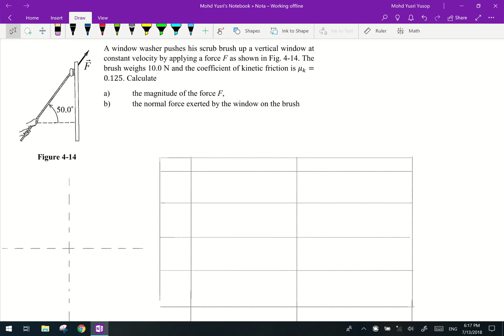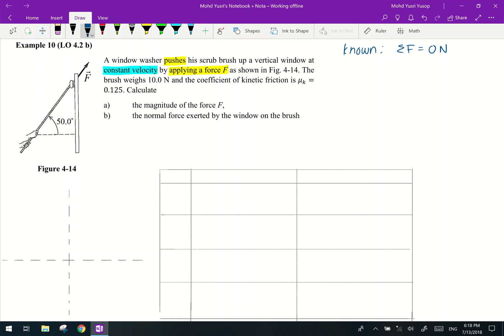#53 Chapter 4 Example 10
LO 4.2 (b) Apply Newton's Law of Motion (first law; Dynamic equilibrium)